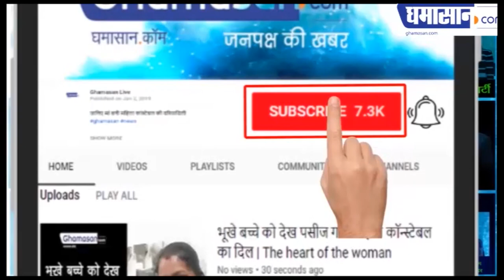Indian Idol 11 : बारातियों संग दुल्हनियां लेने पंहुचे Aditya Narayan। Neha Aditya Marriage Video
Aditya Narayan की निकली बारात,
बारात में शामिल हुए Contestants